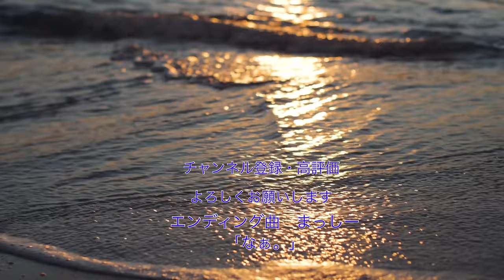最高の白湯！暮らしを豊かにするヨーガンレール ババグーリのケトル